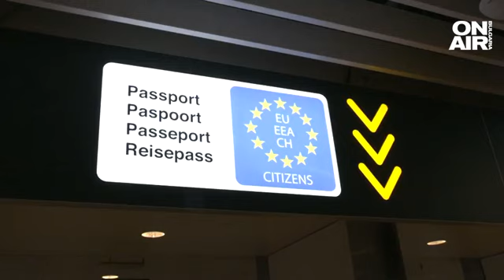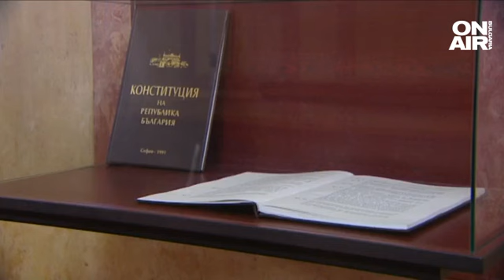Журналист: Тихата дипломация помогна за решението на Нидерландия да ни пусне в Шенген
Среща в Брюксел, в кулоарите на Европейския съвет явно е дала положителен резултат. Това коментира журналистът в. "Дневник" Петър Карабоев във връзка с новината, че Нидерландия се е съгласила да свали ветото за България за Шенген.

"Очаквано беше това. Публичността не играе добра роля. Румънците са по-шумни и емоционални. Призовават свои евродепутати за санкции срещу Австрия. Премиерът Денков призова за спокойствие. Имаше кореспонденция между Хага и София. Марк Рюте е дал сигнал, че до края на годината ще направи възможното неговото правителство да депозира решението, защото смята, че България си е свършила работата", коментира Карабоев пред "Директно".